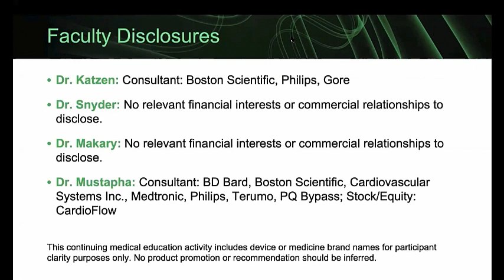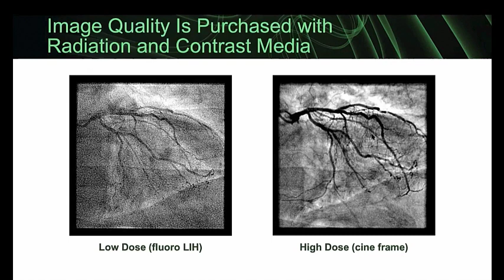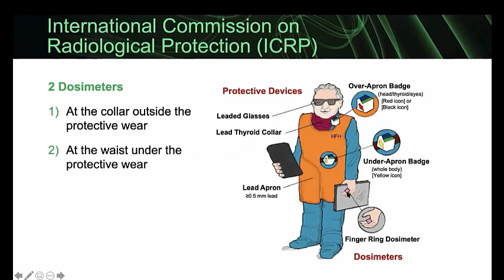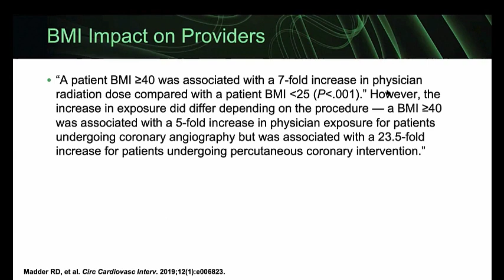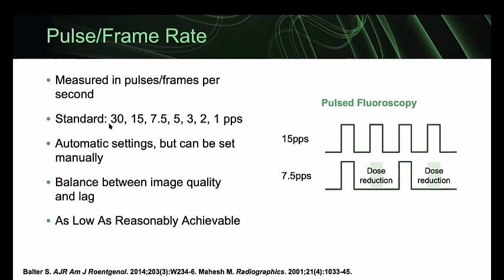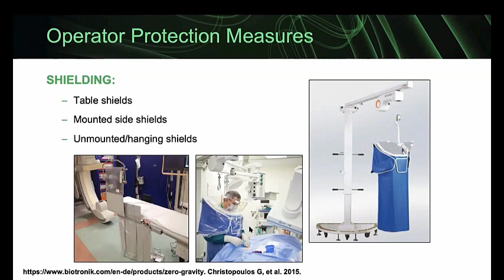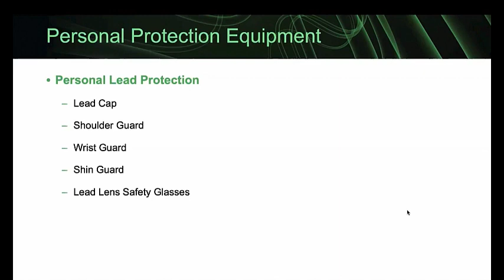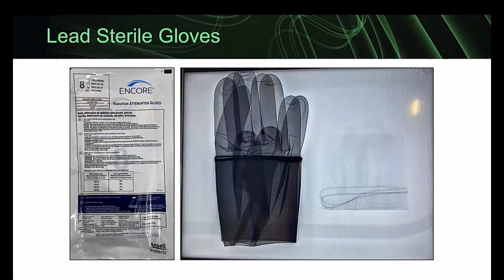Radiation Protection for the Interventionalist: Occupational Hazards and Solutions